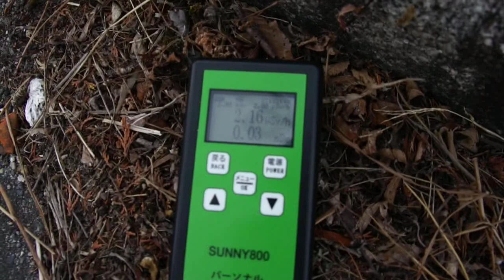小高駅前商店街 Odaka Station shopping center(Minamisoma)